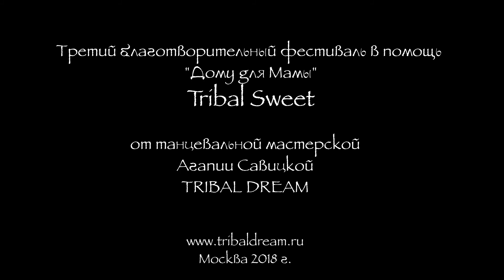Tatiana Morgetta, Санкт-Петербург & TRIBAL SWEET vol.4 Moscow, Russia 2018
Московский благотворительный фестиваль TRIBAL SWEET от танцевальной студии Tribal Dream Это третий благотворительный фестиваль в пользу Дома для Мамы! Мы начали в 2017 году. Первый фестиваль принес 65000 р. Летом же 2017 года второй фестиваль заработал 100000 р! А нынешний фестиваль принес 150 000 р! Мы провели его в марте 2018 года. Наши соц.сети: Вк Инстаграм Приcоединяйтесь к нашему движению! Пишите нам: Мы помогаем Дому для Мамы - женщинам с малышами, которые в огромной Москве остались совсем без средств к существованию с младенцем на руках , а также тем, кто носит под сердцем своего малыша, находясь в самом беззащитном положении.. Есть такое удивительное место в Москве, где не дают опустить руки беременным мамочкам, им делом и словом доказывают, что они НУЖНЫ, что они НЕ ОДНИ, что их детки - это не "плодить нищету", а ангелы и солнышки, которые ОЧЕНЬ хотят жить.. Мы выбрали для себя эту тему - очень женскую, очень животрепещащую, она волнует нас и беспокоит наши сердца! Все преподаватели нашего фестиваля передают свой гонорар в помощь данному проекту! Регистрируясь на классы, танцоры поддерживают благотворительную миссию данного проекта! Покупая билет на наш концерт, наслаждаясь прекрасными танцами, зрители вместе с. нами поддерживают кризисный центр "Дом для Мамы". Помочь малышам и их мамам можно прямо сейчас